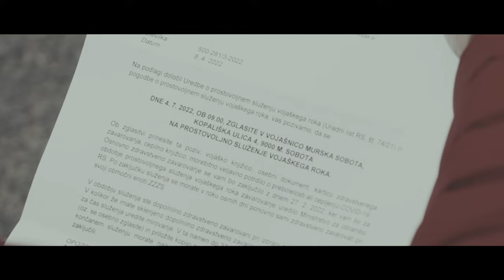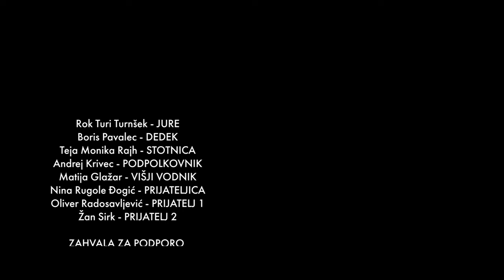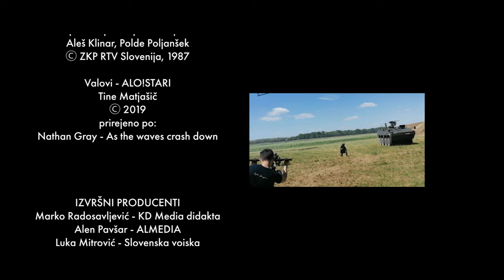Razlog več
Razlog več je kratki igrani film, ki je nastal na Srednji šoli za strojništvo, mehatroniko in medije v sodelovanju s Slovensko vojsko. Film govori o Juretu, ki se išče na svoji življenjski poti in se najde v Slovenski vojski, kjer dobi priložnost za osebni in profesionalni razvoj.

Produkcija:
ŠOLSKI CENTER CELJE, SREDNJA ŠOLA ZA STROJNIŠTVO MEHATRONIKO IN MEDIJE v sodelovanju s SLOVENSKO VOJSKO. 2023

Režija:
JULIA PRISTOVNIK.

Igrajo:
ROK TURNŠEK,
TEJA MONIKA RAJH,
BORIS PAVALEC.

Kamera:
LOVRO MARJANOVIĆ,
ALJAŽ BOBNAR,
JAN KOTNIK,
NEJC PEČNIK,
DEJAN RAMOVŠ,
ALJAŽ DEŽELAK.

1. asistentka kamere:
TJAŠA ARIH.

Zvok in montaža:
LOVRO JAZBEC.

Izvršni producenti:
MARKO RADOSAVLJEVIĆ,
LUKA MITROVIĆ,
ALEN PAVŠAR.